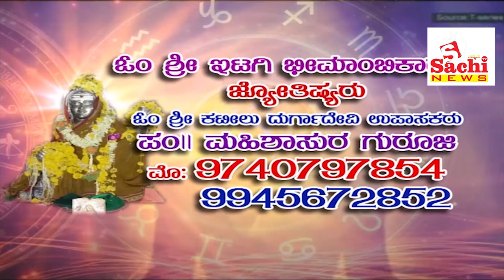07-02-2019 News SACHI News Channel, SACHI TV NO 1 RACING CHANNEL,LATEST NEWS